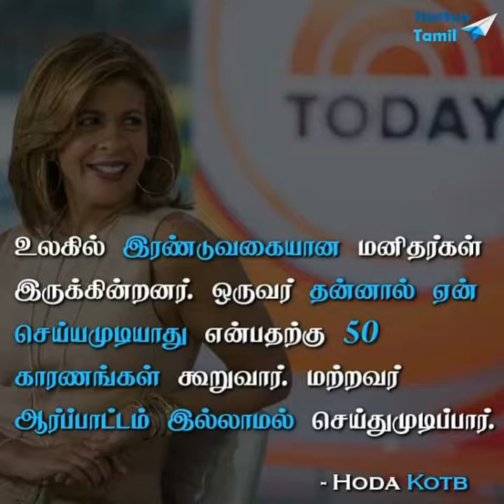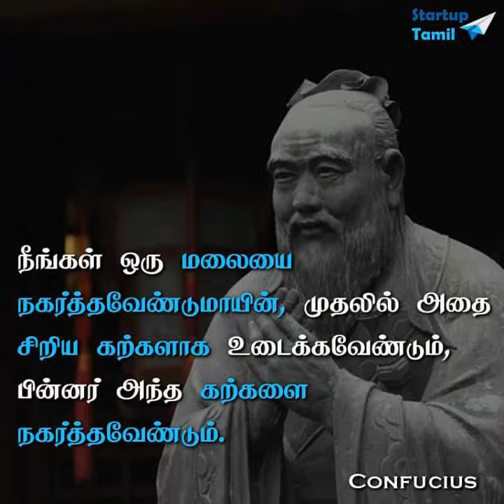Motivation _ Powerful _ words _ ♥